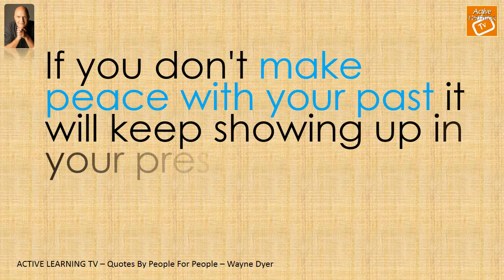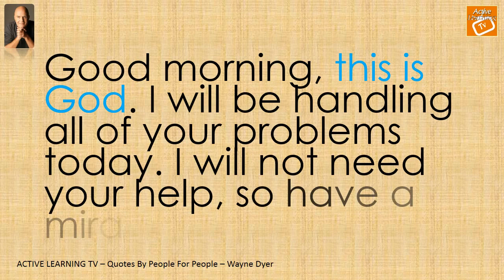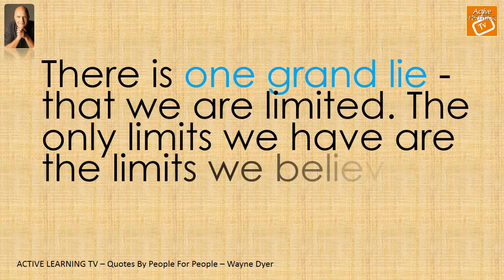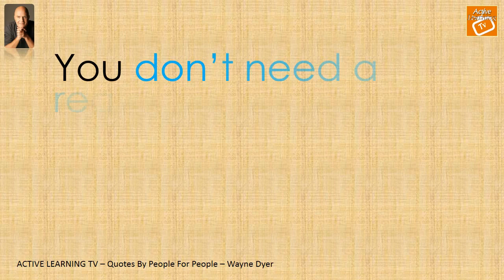Wayne Dyer (If you believe it will work out)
Wayne Dyer Quotes
Wayne Walter Dyer (May 10, 1940 – August 29, 2015) was an American philosopher, self-help author, and a motivational speaker. His first book, Your Erroneous Zones (1976), is one of the best-selling books of all time.
Dyer's message resonated with many in the New Thought Movement and beyond. He often recounted anecdotes from his family life and repeatedly used his own life experience as an example.
With everything that has happened to you, you can either feel sorry for yourself or treat what has happened as a gift. Everything is either an opportunity to grow or an obstacle to keep you from growing. You get to choose.
Wayne Dyer